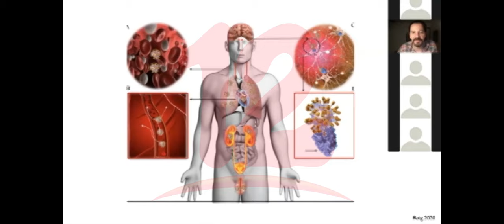“Población tiene que redoblar medidas ante el COVID-19”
Excarcelado político Marlon Powell, afirma que a pesar de los casos y muertes de personas por covid en Masaya, la población ha redoblado las medidas sanitarias ante esta pandemia.